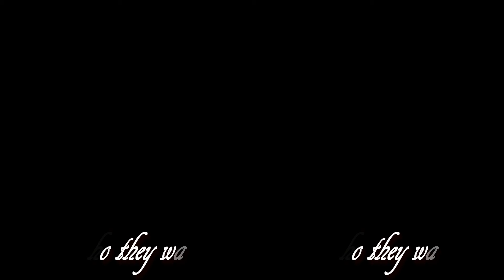who they want